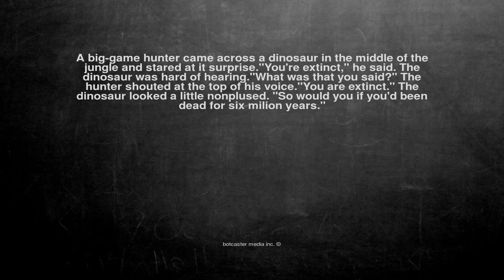Ok, here is the joke. A big-game hunter came across a dinosaur...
A big-game hunter came across a dinosaur in the middle of the jungle and stared at it surprise."You're extinct," he said. The dinosaur was hard of hearing."What was that you said?" The hunter shouted at the top of his voice."You are extinct." The dinosaur looked a little nonplused. "So would you if you'd been dead for six milion years."